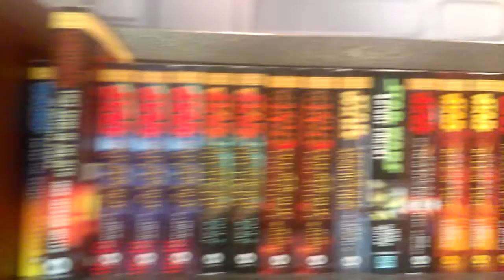Star Wars Books [Canon and Non]